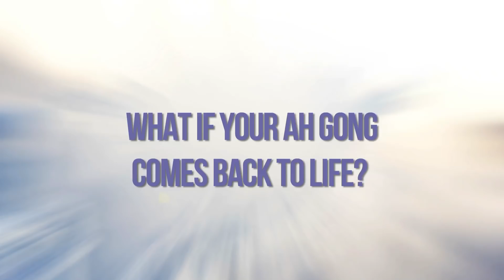The Devil, the Angels and I (Ep 7 Trailer)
When Chin Chye (played by Mark Lee) meets his great great great Ah Gong – is this the beginning of a new Chin Chye?

Check out the previous episode here: sg.sg/devilangelsandIep6YT